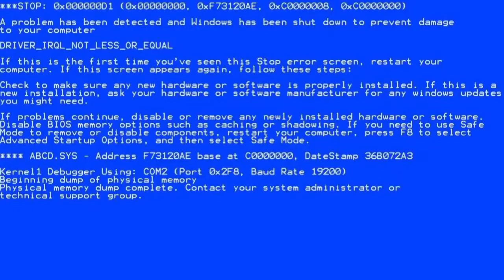LEGO Island 2 Intro REMIX'D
Hey guys, so I've given up my LEGO Island 2 series after some techinical difficulties filming Episode 2. If the game is able to keep my save state I do plan on making 1 video talking about the entire game, similar to popular YouTubers PeanutButterGamer and TheRussianBadger.
For now please enjoy this MLG remix of the LEGO Island 2 intro video.
Also next week is the "storm" that we've mentioned, and in addition to that Ty will be unable to appear in any videos from following the storm.